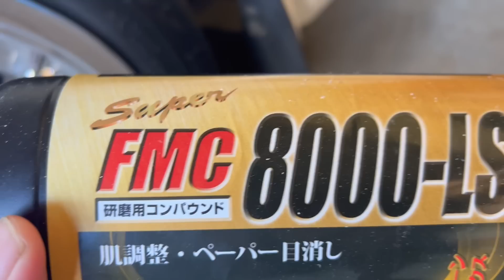【Y30】全塗装後の肌調整 新車の輝きを取り戻す【グロリア】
いよいよY30も最終段階（ボディー）
塗装後の肌調整をしました。
この後はコーティングか。ワックスか迷うところです。
新車のようにピカピカになりました。